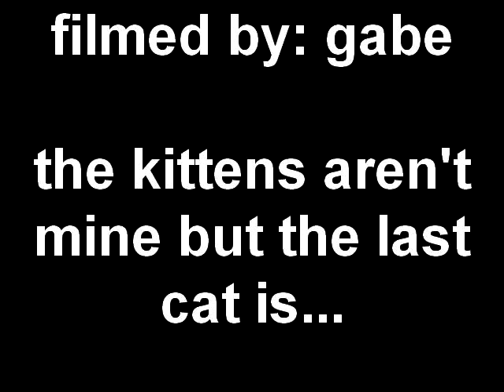just a bunch of kittens!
well pretty much just a bunch of pic's of some of the kitten's that my friends have so hope you like it and please  subscribe :D :D :D :D :D :D :D :D :D :D :D :D :D :D :D :D :D